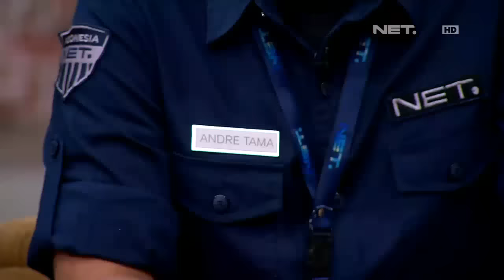The Best of Ini Talkshow - Nahloh, Andre Tama Kepergok Sama Wishnutama